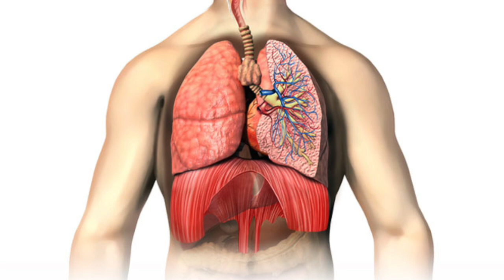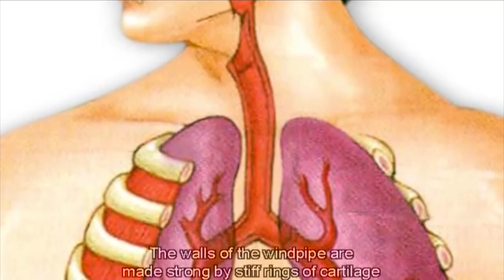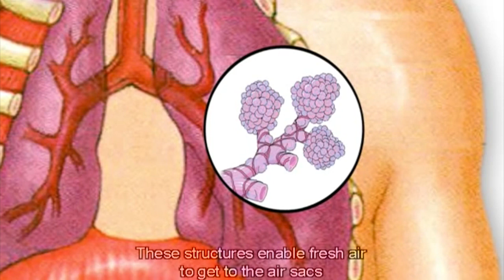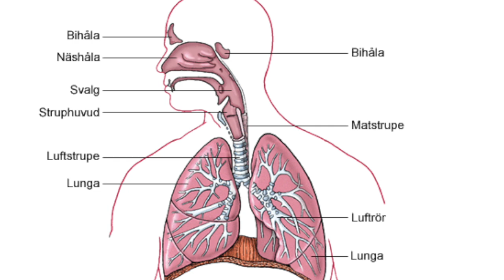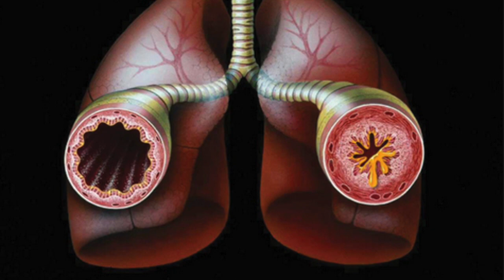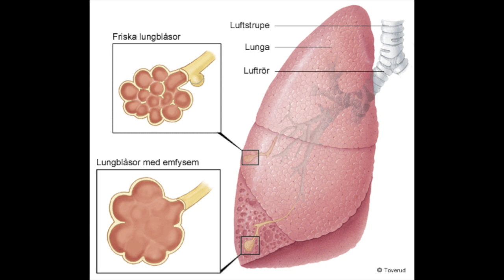Andningssjukdomar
Varför drabbas vissa personer av andningssvårigheter av allergi och astma? Vad är astma egentligen och hur skiljer det sig från KOL? Denna film tar upp några vanliga andningssjukdomar och beskriver vad det är som händer i kroppen.